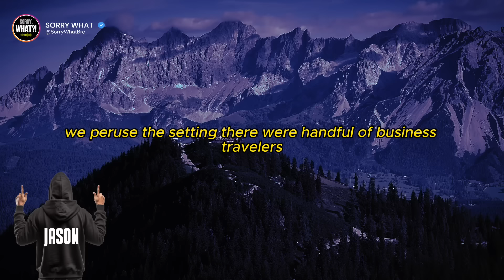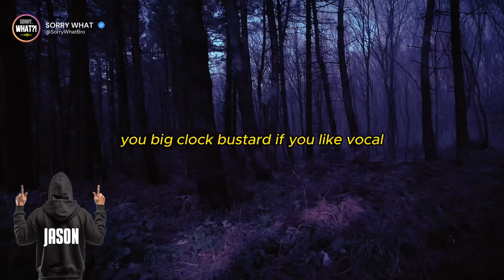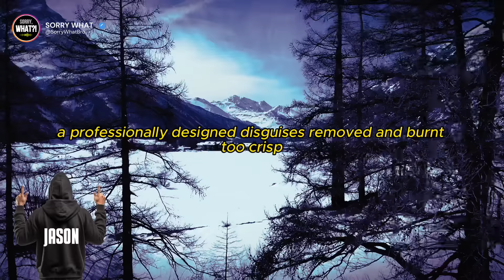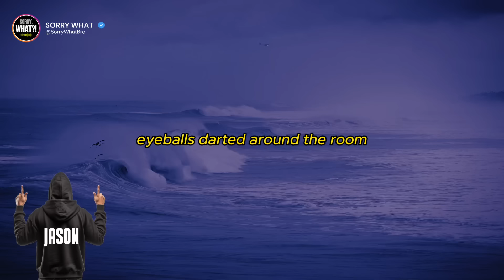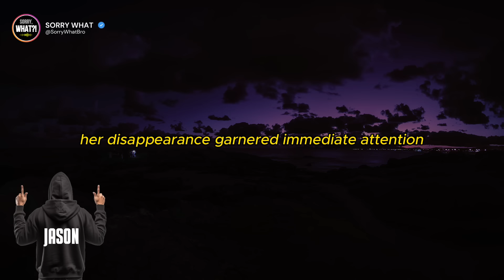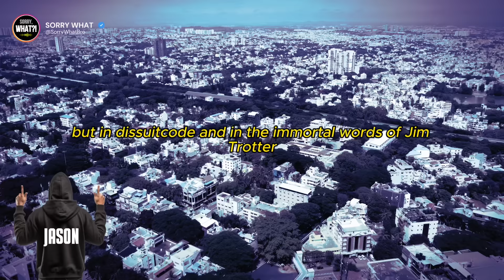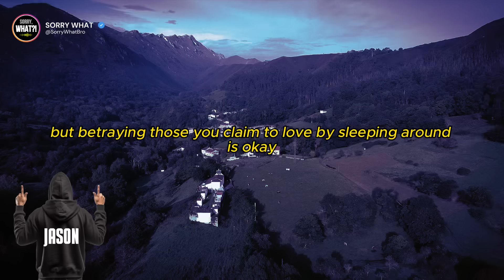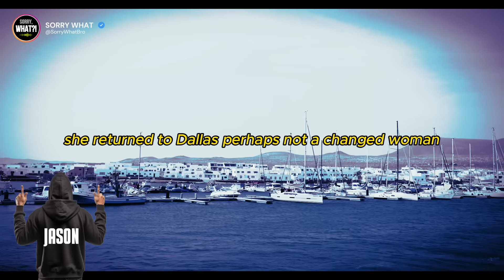Cheating Wife Had 2 Options, Be a Pr*stitute To Pay Me Back or Be Sold As a Sl*ve Overseas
Carl Danvers - the husband
Mandy - his wife
Nick Carlson - his wife's ONS
Brody and his associate - people Carl hired

Part 1 opens with Brody meeting with Nick Carlson and them drinking together. Brody got Nick talking and he was all too happy to tell him about the night he slept with Mandy and even how he successfully escaped when Carl caught them in their hotel room...